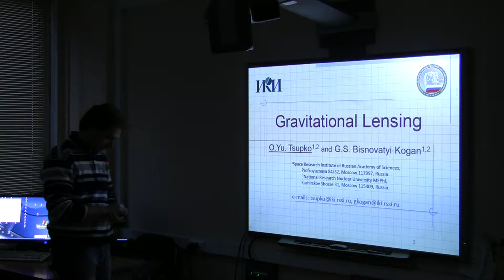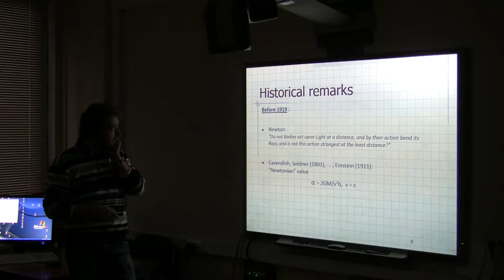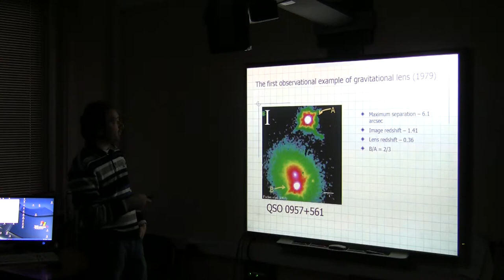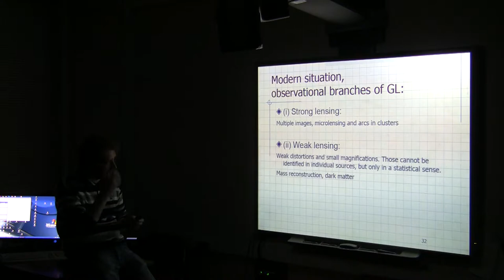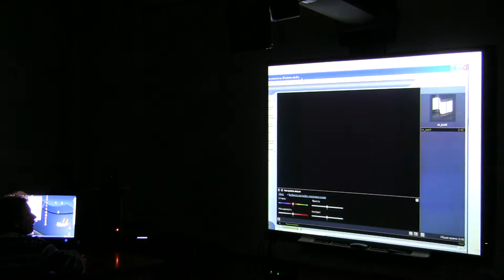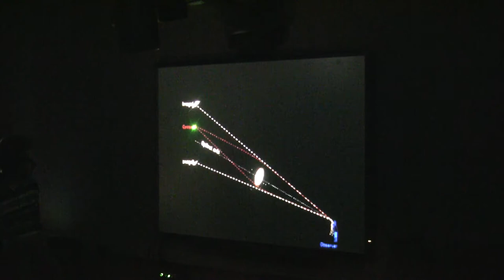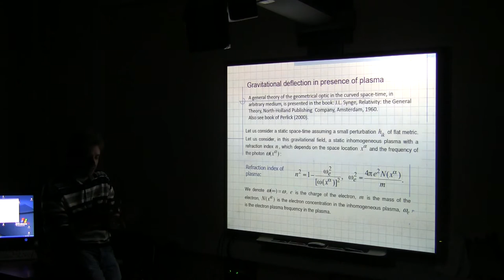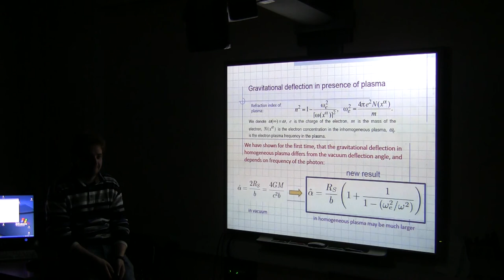Олег Цупко (ИКИ), "Гравитационное линзирование "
Студенческий семинар кафедры Теоретической ядерной физики НИЯУ МИФИ,
11 октября 2012г.